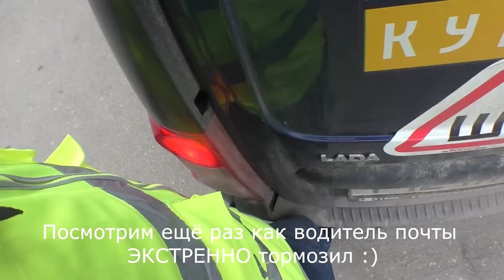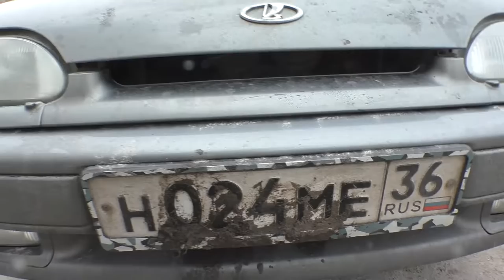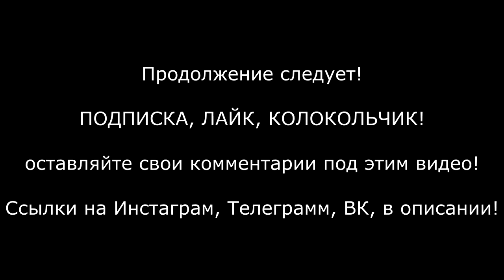БОМБИМ ВОРОНЕЖ - МЕНТЫ, ПОНТЫ, И ПЕШЕХОДЫ часть 4